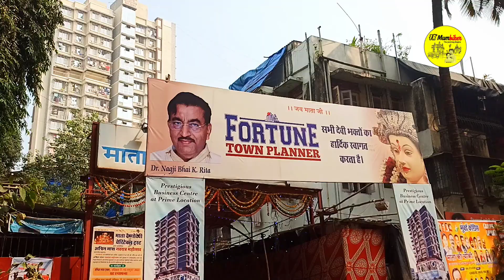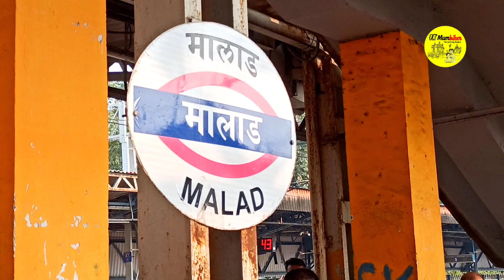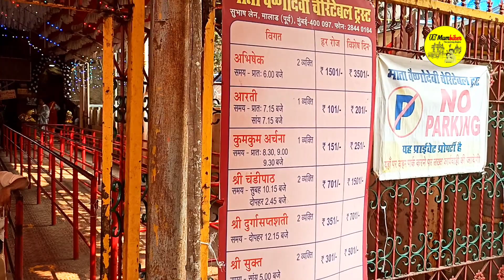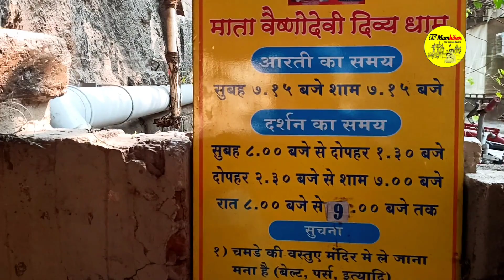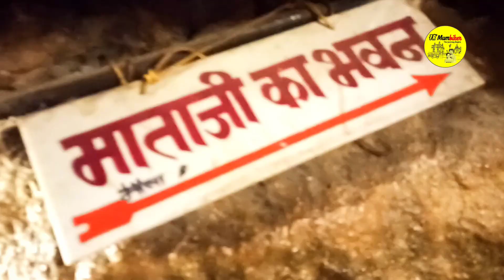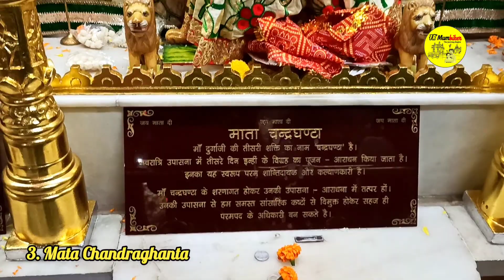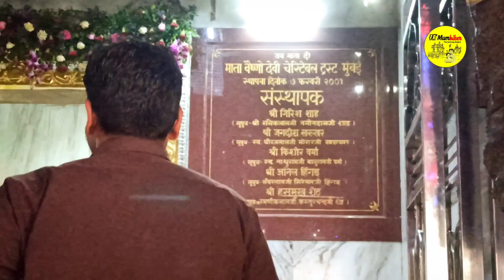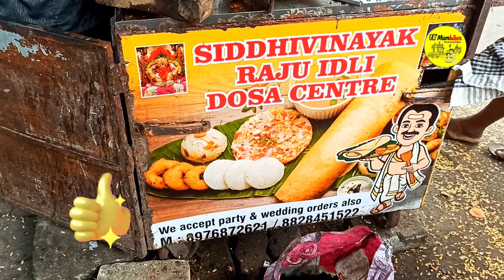Vaishnodevi Divya Dhaam Malad 🙏 | माता वैष्णोदेवी दिव्य धाम मालाड संपूर्ण दर्शन २०२३ 🙏 | TR Mumbiker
In This Video You Guys Get View Of Mata Vaishnodevi Divya Dhaam Malad East. This The Exact Replica Of Mata Vaishnodevi Dham Jammu Katra. So Enjoy The Vlog Of Mata Vaishnodevi Divya Dhaam Malad 2023

Mata Vaishnodevi
Vaishnodevi
Vaishnodevi Divya Dhaam
Malad Vaishnodevi Divya Dhaam
Mata Vaishnodevi Divya Dhaam Malad
Vaishnodevi Yatra
Vaishnodevi Jammu Katra
Vaishnodevi Yatra 2023
Replica Of Mata Vaishnodevi
Malad Vaishnodevi Temple
Malad Vlog
Malad Tour
Mumbai Devi Darshan 2023
Devi Darshan 2023
Mumbai Navratri Festival 2023
Mumbai Navratri
Navratri Festival At Mumbai
Navratri
Navratri 2023
Navratri Festival
Mumbai Festival
Mumbai Devi Darshan
Mumbai Durga Pooja
Mumbai Durga Pooja 2023
Mumbai Local
Lalbagh Chi Mata 2023
Lalbagh Chi Mauli 2023
Chinchpokli Chi Aaibhavani 2023
Chinchpokli Chi Aaibhavani
Dagdi Chawl Chi Mauli 2023
Dagdi Chawl Chi Mauli
Khetwadi Chi Aai
Khetwadi Chi Aai 2023
Maharashtra Tourism
Maharashtra Tourism 2023
Bike Ride
Bike Ride 2023
Tourism Vlog
Travel
Tourism
Travel Vlog
Travel & Tourism
Travel & Staycation
Monsoon
Monsoon Visit
वैष्णोदेवी
माता वैष्णोदेवी
वैष्णोदेवी दर्शन
माता वैष्णोदेवी दिव्य धाम मालाड
माता वैष्णोदेवी जम्मू कटरा
माता वैष्णोदेवी यात्रा
मुंबई देवी दर्शन २०२३
मुंबई देवी दर्शन
मुंबई देवी
५१ शक्तिपीठ
५१ शक्तिस्थल
लालबागची माता २०२३
लालबागची माता
चिंचपोकळीची आई भवानी २०२३
चिंचपोकळीची आई भवानी
दगडी चाळची माऊली २०२२
दगडी चाळची माऊली
मुंबा देवी
दुर्गा पुजा
दुर्गा पुजा २०२३
मुंबई दुर्गा पुजा
मुंबई दुर्गा पुजा २०२३
मुंबई ची आई २०२३
मुंबई ची माऊली २०२३
मुंबई जगदंबा २०२३
नवरात्रि
नवरात्रि मुंबई
मुंबई नवरात्रि
मुंबई नवरात्रौत्सव २०२३
मुंबई नवरात्रौत्सव
नवरात्रौत्सव २०२३
जम्मू कटरा